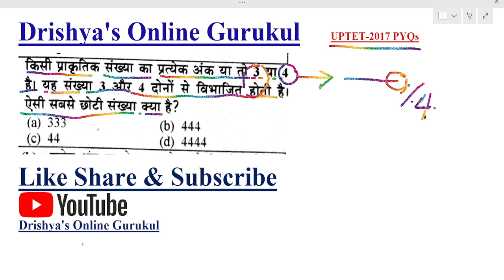UPTET 2023 |MATH PAPER 1 PYQs SOLUTION|UPTET 2017 गणित पेपर 1 प्रश्न और विस्तृत हल|UPTET 2017 (Q:24)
यूपीटीईटी 2023 | यूपीटीईटी 2017 (प्राथमिक स्तर) गणित पेपर 1 का संपूर्ण हल

UPTET 2023 | UPTET 2017 (प्राथमिक स्तर) गणित पेपर 1 का संपूर्ण हल | UPTET 2017 में गणित के आये हुए सभी प्रश्न का हल
UPTET 2017 Maths (Primary) Full Solved Paper | UPTET में गणित के आये हुए प्रश्न | UPTET Paper 2017
गणित 2017 यूपीटेट सोल्वड पेपर | UPTET 2017 SOLVED PAPER MATHS
UPTET 18 Nov 2017 (Primary Level) Math Paper 1 Solution
uptet 2017 maths solved paper (uptet paper solution 2017 in hindi)
uptet 2017 maths solved paper
uptet 2017 math solved paper 1
uptet 2017 maths solved paper 2

uptet 2023 maths classes
uptet 2023 maths
uptet 2023 maths previous year question paper
uptet 2023 maths solved paper
uptet 2023 maths syllabus
uptet 2023 maths by drishyas online gurukul
uptet 2023 maths classes 2022
uptet 2023 maths classes primary
uptet 2023 maths classes 2023
uptet 2023 maths by dogians
uptet 2023 ganit
uptet 2023 ganit ka paper

tet 2023 maths solved question paper 2018
tet 2023 maths paper
tet 2023 math
tet 2023 maths solved question paper
tet 2023 maths paper 2
tet 2023 maths classes
tet 2023 math syllabus in hindi
tet 2023 math syllabus
tet 2023 math class in bengali
tet 2023 maths classes in kannada
tet 2023 math video
tet 2023 maths syllabus 2022
tet 2023 math question paper
tet 2023 math practice set